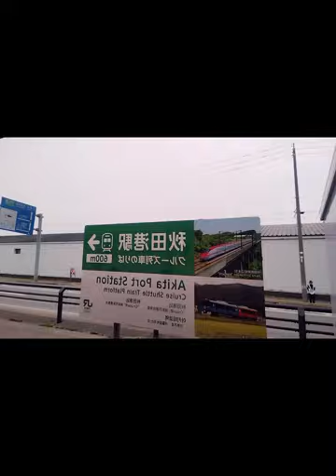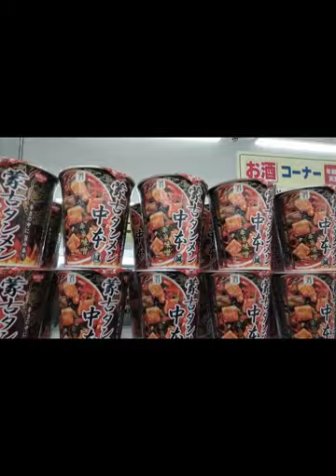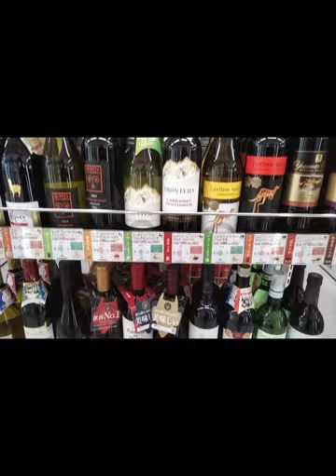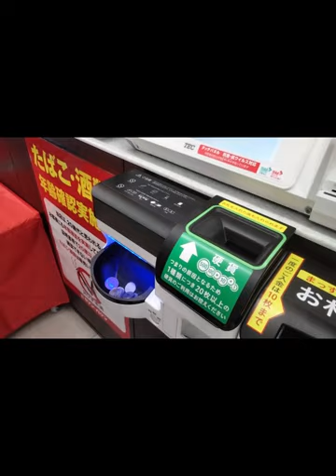JALAN JALAN DI AKITA JAPAN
Akita merupakan kota kecil di sebelah utara jepang, memiliki pemandian air panas, pembuatan sake dan juga ada musium seni, pembuatan pedang samurai dan memiliki banyak festival.
Atraksi yang sangat popular saat musim dingin adalah yokote, atau festival kamakura.

silahkan lihat juga untuk video jalan jalan yang lain

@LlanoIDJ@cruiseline